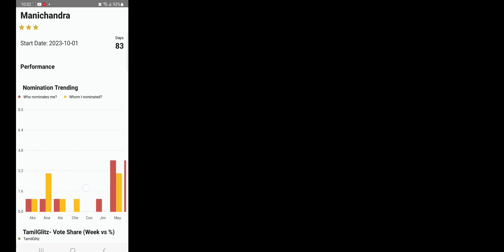Caught in red-handed ✋️ Bigg Boss Tamil Mani & Raveena keep maintaining 8 times nominations LIE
Raveena & Mani's 8 times nominations பொய்கள்.  PROOF இங்கே! பச்சையா மாட்டீங்க 🤣